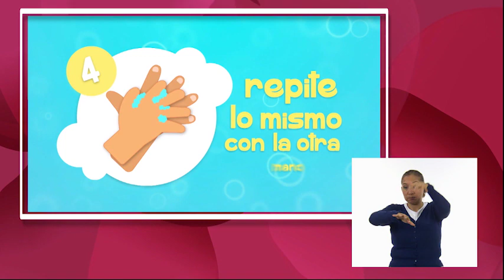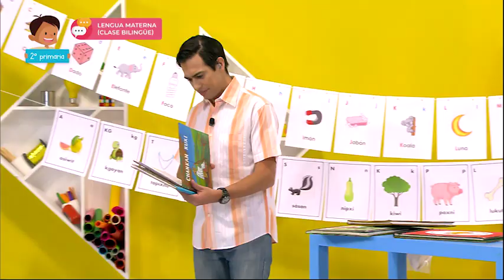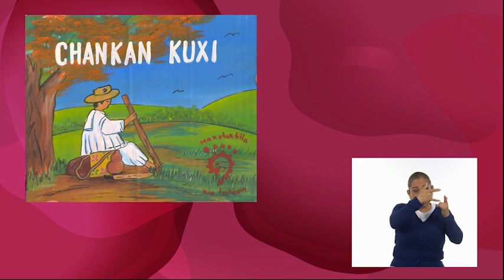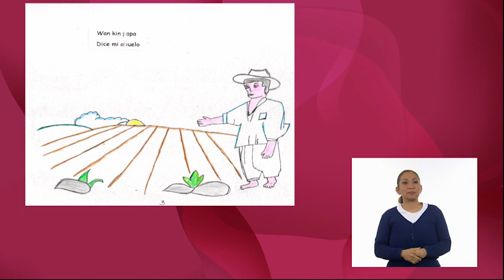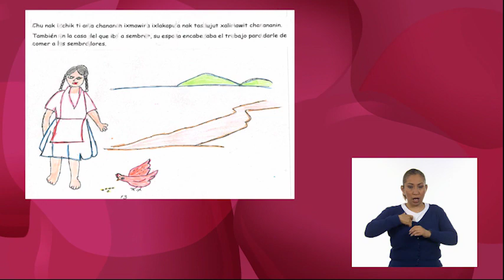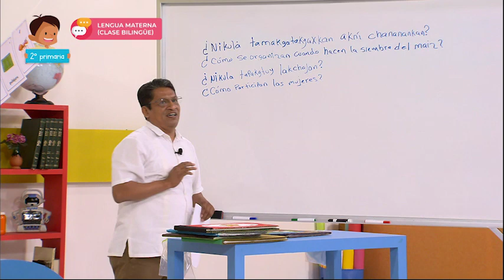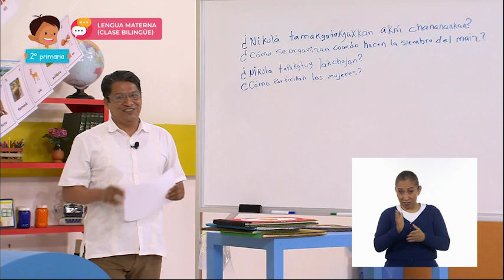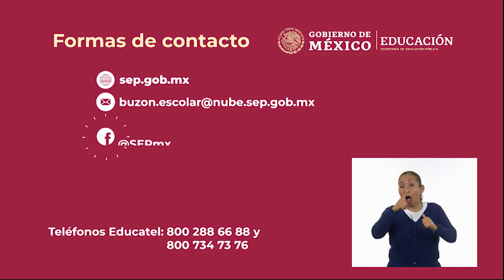2° Primaria - Lengua Materna (Totonaco) - Los libros cartoneros